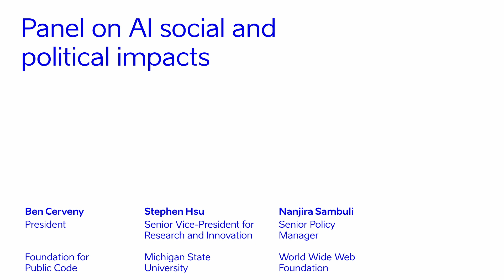TDS 2019: Panel on AI social and political impacts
Speakers: Ben Cerveny (Foundation for Public Code), Nanjira Sambuli (World Wide Web Foundation), Stephen Hsu (Michigan State University).